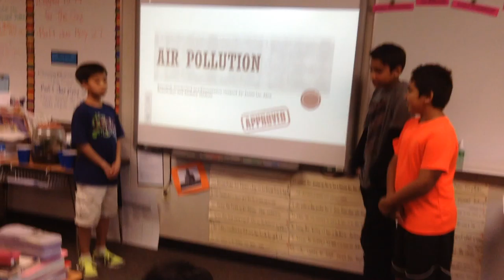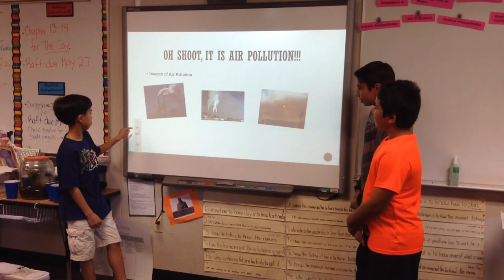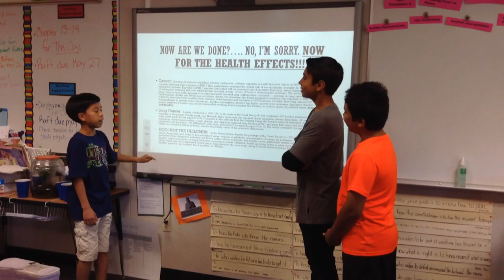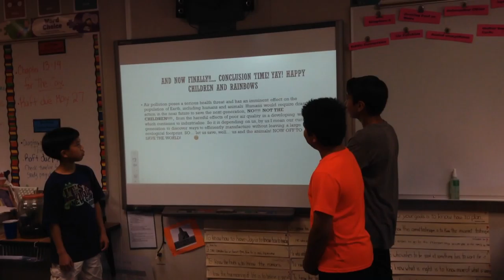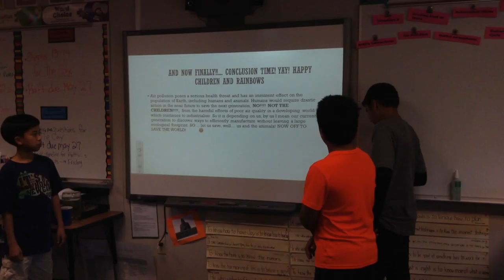Group 10 Justin, Alex, and Zackary